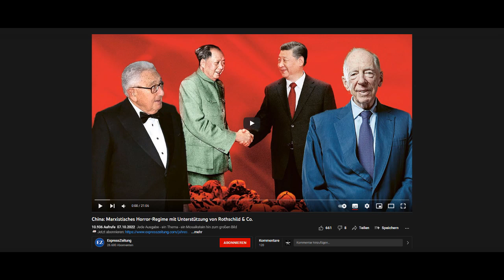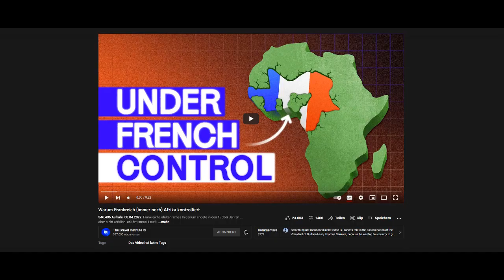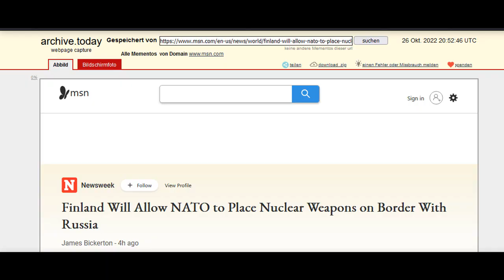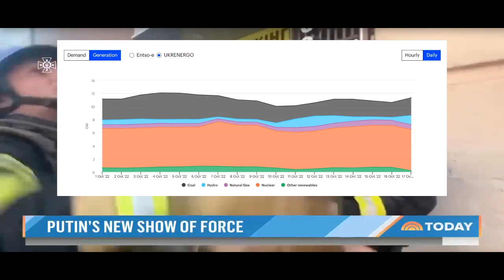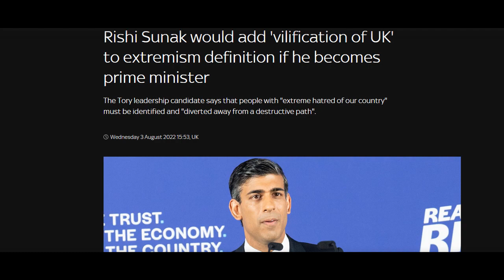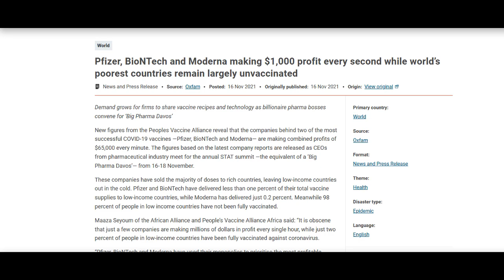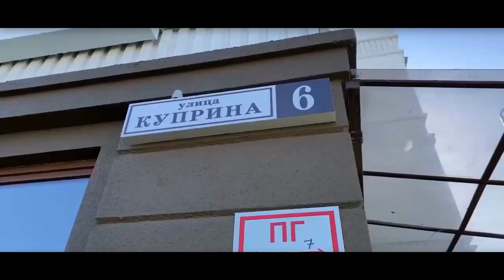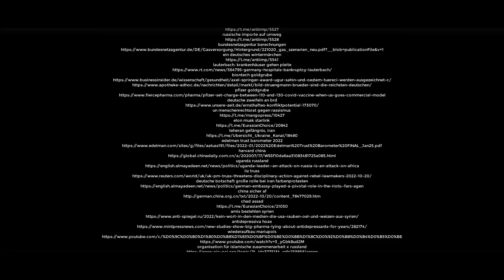Der Westen geht unter! (endlich) | Multipolarität, Eurasischer Förderalismus, BRICS+, Opec+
es wird sich erstmal nicht so anfühlen, aber wir haben gewonnen genossen.
versucht eure kommentare so gut es geht zu zensieren, jeder zweite wird momentan ausgeblendet und es sieht eher willkürlich aus
Quellen: